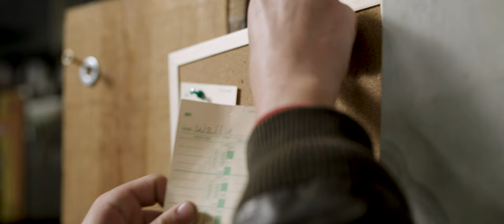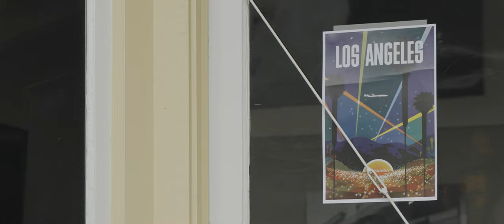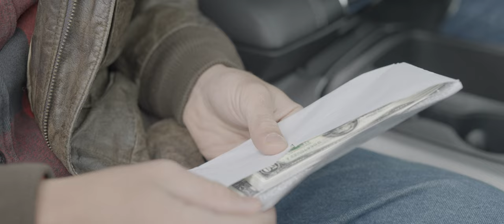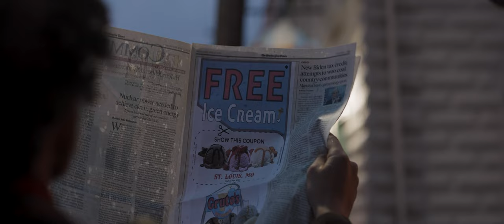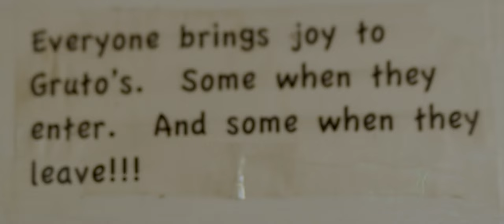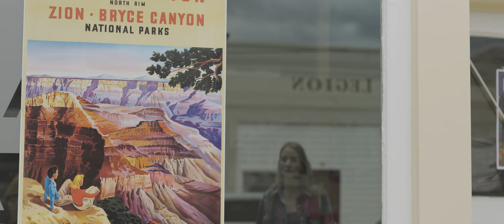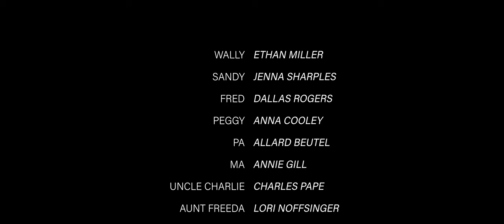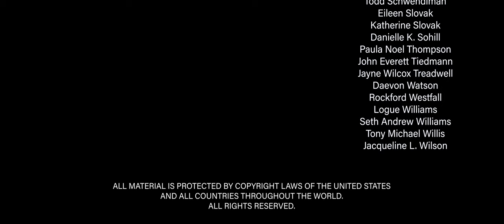Citified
A small-town musician pursues his dreams of making a name for himself in Hollywood, but before he can catch his
big break, he’ll have to get there first.

Nutshell:
La La Land meets Almost Famous

Synopsis:

Talented mandotar player WALLY lights up the stage in barn turned concert hall with his family band. He notices his
girlfriend BRANDI getting sweet on another man, dimwit daddy’s boy EARL. Amidst the chaos of confronting her on
the dancefloor, Wally accidentally sets the barn on fire. Everyone makes it out safe and sound, but his sister
PEGGY’s guitar is burnt to cinders along with the barn.
His parents try to cheer him up but also try and set him straight; Wally’s been chasing his dreams of music for as
long as they’ll allow and want him to be more realistic. His MA and PA tell him he’s got one more month to figure
things out before they kick him out. Despondent, Wally takes a walk to clear his head.
After messing up at his job at the local bait shop, Wally sees a poster for a show at the Hollywood Bowl and decides
then and there that he needs to leave his small-town life behind. He talks with his parents about wanting to start
over – to become “citified” out west in California where he can hopefully catch his lucky break.
Wally's parents are hesitant about his decision and question whether he has what it takes to make it in the big city.
They also suspect that Wally's desire to leave is fueled by his recent breakup. However, Wally is determined to
follow his dreams and eventually is able to convince his parents to support him. They give him 00 on the condition
that Wally writes and send pictures.
A family man buys up the last of the tickets to Los Angeles at the Greyhound station, so Wally sneaks aboard a
freight train and rides the rails west. He’s attacked by a few hobos who rob him of his money and supplies, but they
thankfully leave his mandotar.
Arriving in St. Louis destitute, Wally finds an ice cream parlor advertising free ice cream. The bitter employee there
tells him that just the scoop is free, but that cones and bowls are extra. Begrudgingly, Wally lets her plop the scoop
into his hands.
After enjoying his sticky meal, Wally gets roughed by a local gang. However, the small-town boy is too clueless to
realize that he’s being shaken down. Luckily, SANDY, a rough-and-tumble trucker, arrives to save the day. She takes
Wally under her wing and agrees to drive him all the way to Albuquerque.
The two slowly start to bond as they drive cross country, and Sandy shows him the ropes while Wally melts the ice
in her heart. They share an awkward goodbye once they reach Arizona, and Sandy promises to look him up if he
ever decides to head back to Kentucky.
Wally hitchhikes with a family on their way to the Grand Canyon, and they make a pit stop in Flagstaff to catch a
show. As luck would have it, the mandolin player for Cactus Moon Saloon breaks all ten of his fingers and Wally fills
in. He wows both the crowd and the band and earns a spot on their tour.
As he travels across the country playing shows and basking in the limelight, Wally starts to miss his family and
friends. Playing in a band of strangers just isn’t the same as playing with his kin. He makes the hard decision to
return home, where his family, friends, and new girlfriend Sandy welcome him with open arms. As he takes to the
barnyard stage once again, Wally realizes what he was searching for was in front of him all this time.